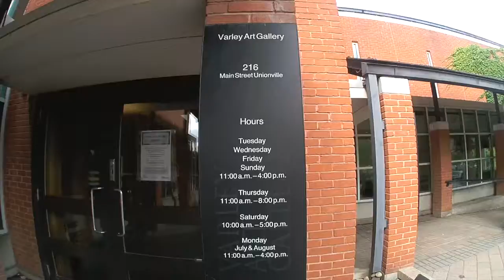History Video Fred Varley Gallery